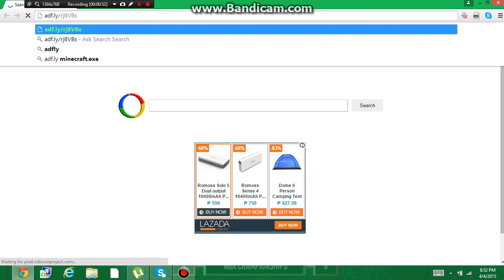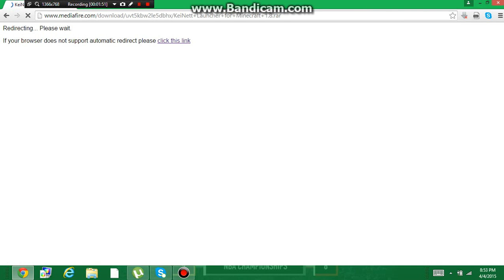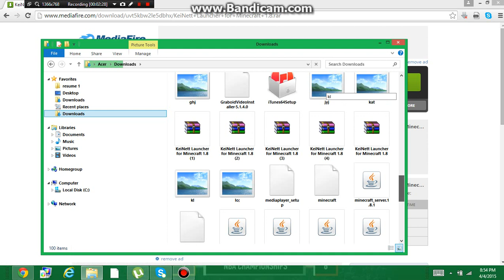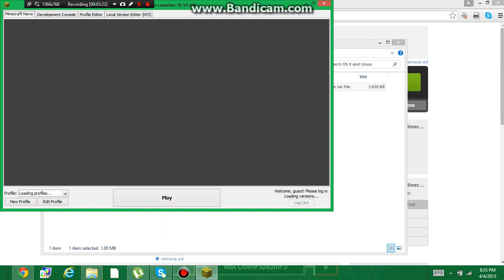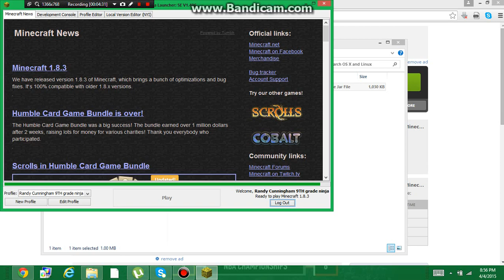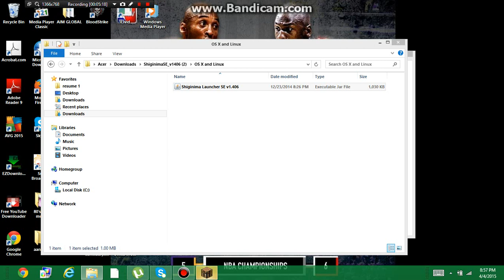how to download minecraft 1.8.3 the exclusive version (Real working)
the minecraft 1.8.3 is the new latest version and it has a new mob.this is your chance to download the latest version of the minecraft hope you enjoy the new version of minecraft